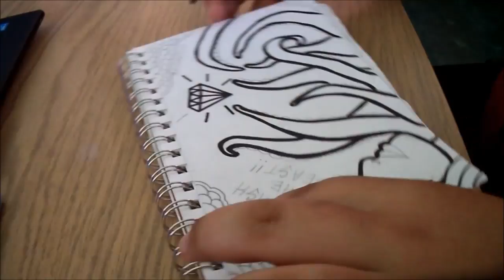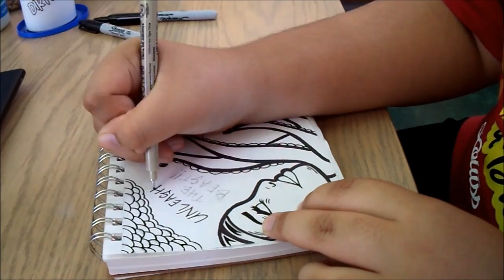Unleash The Beast - Speed Drawing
New speed drawing called "Unleash The Beast"!!

-Alohasteezz

Song:
Hippie Sabotage - Your Soul